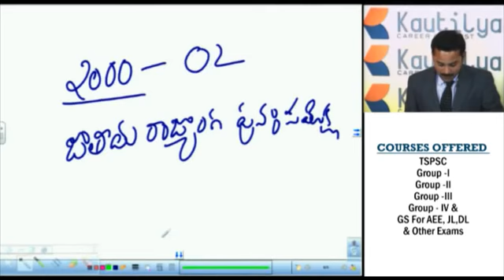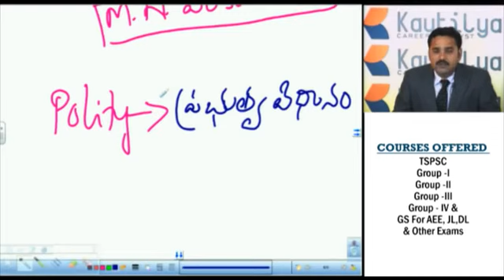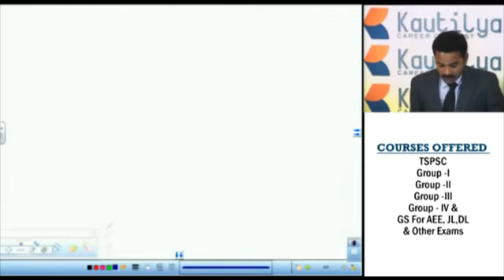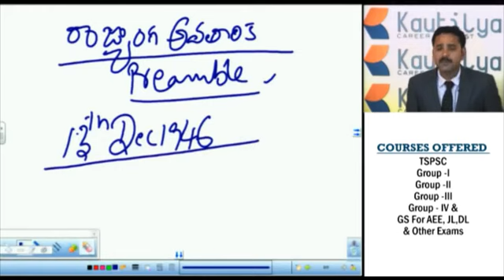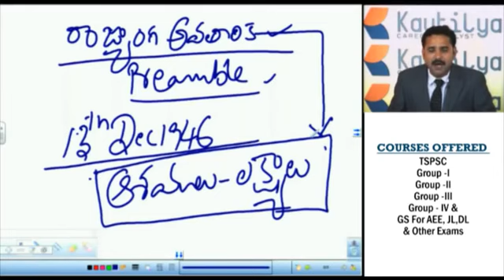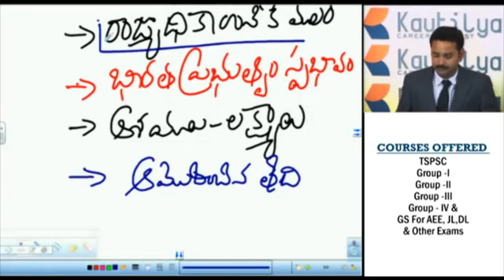Telangana Group 2 Telugu medium online training polity by Rama Aditya